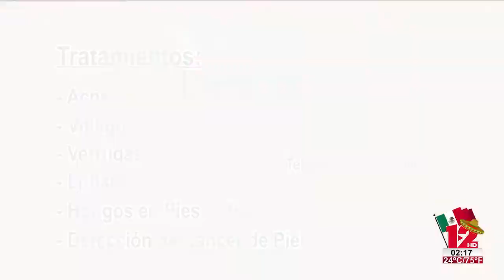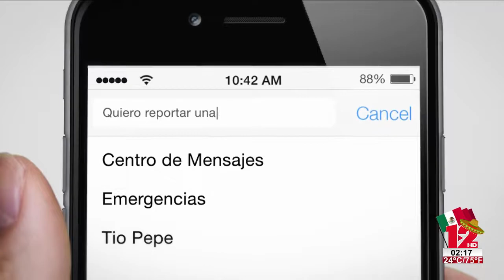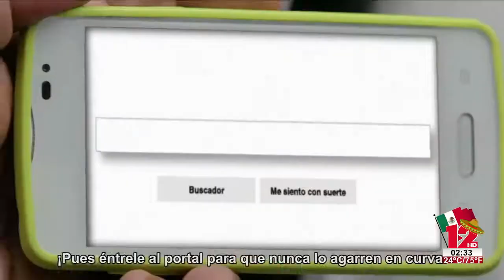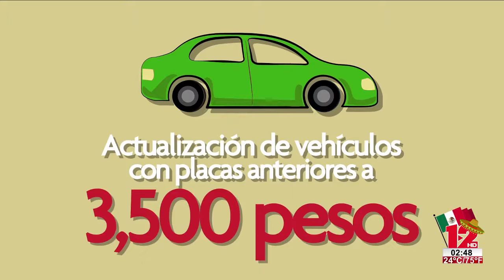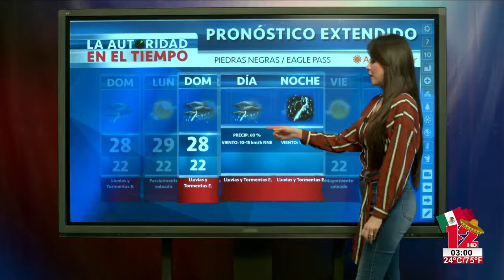TeleZócalo Vespertino 08 Septiembre 2018